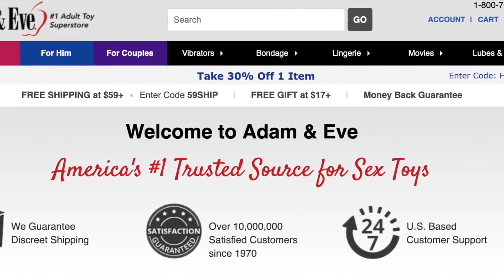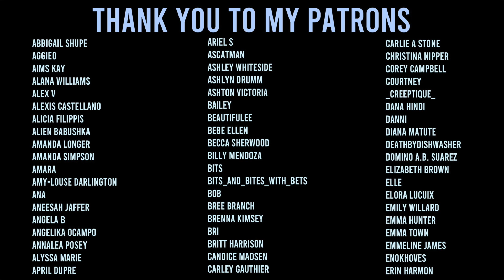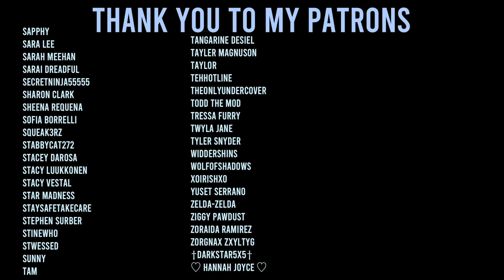This TikTok "couple" is CRINGE